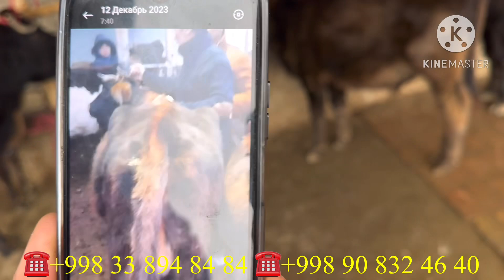3 БОШЛИ ШВЕД ОЛА КОРА СУТИ КУР СИГИРЛАР КЕЛДИ SOTILADIGON SUTI SIGIRLAR NARXLARI 12 декабря 2023 г.